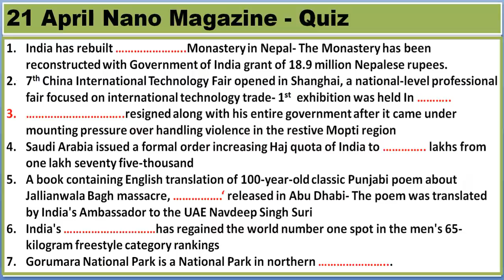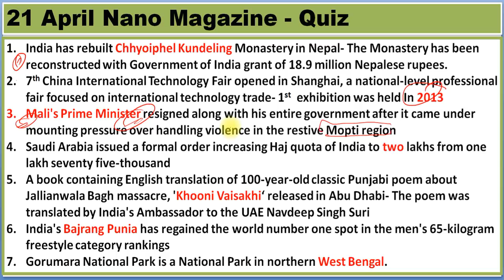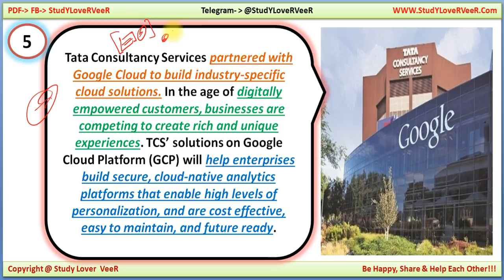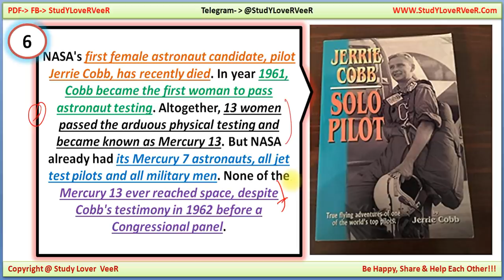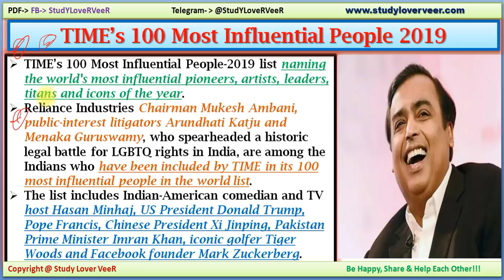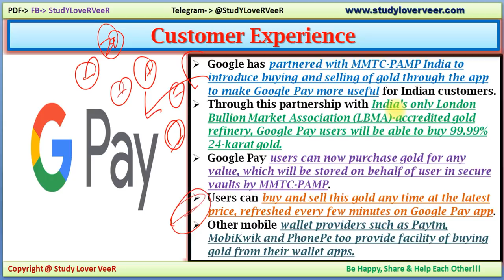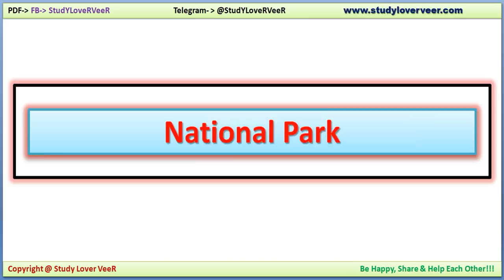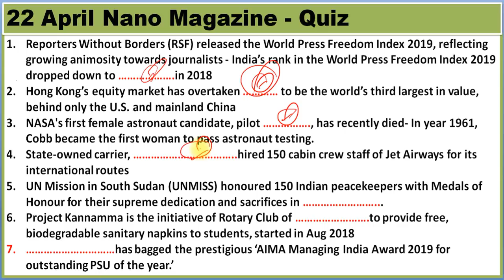22 April 2019 PIB News, The Hindu, Indian Express - Current Affairs in Hindi, Nano Magazine by VeeR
Thank YoU. VeeR

22 April 2019 PIB News, The Hindu, Indian Express - Current Affairs in Hindi, Nano Magazine - VeeR